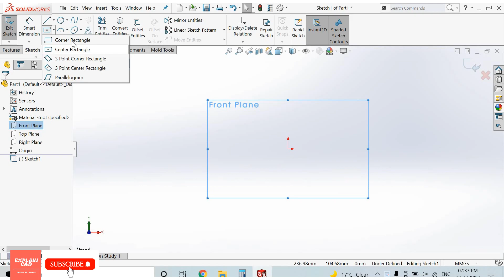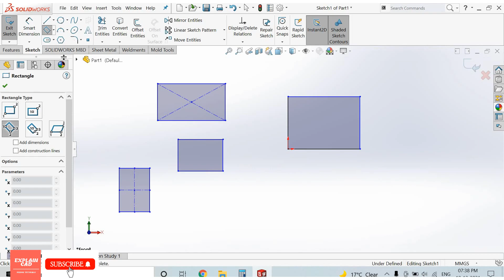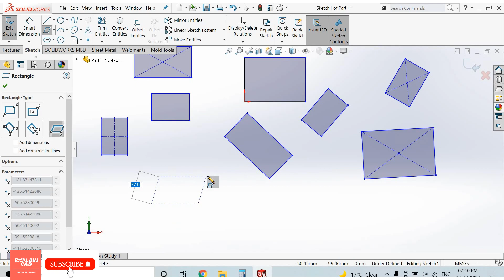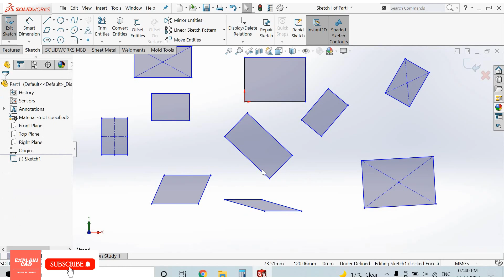solidworks Rectangle command | Types of rectangles in Solidworks | Parallelogram in Solidworks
Hi everyone,

In this tutorial topic is rectangle command in Solidworks.
Types of rectangles in Solidworks.
Parallelogram in Solidworks.